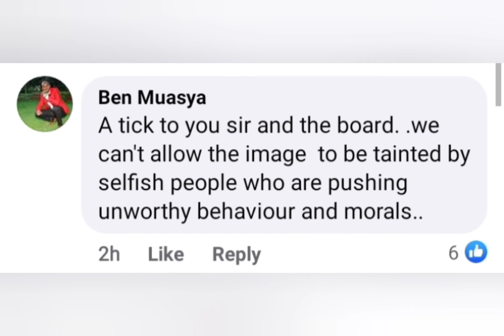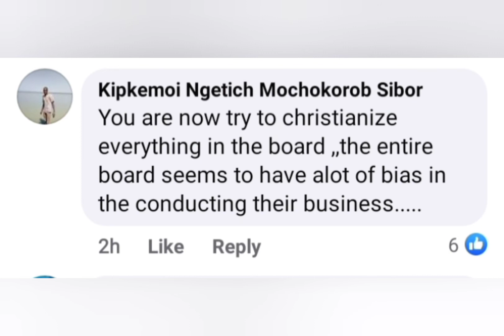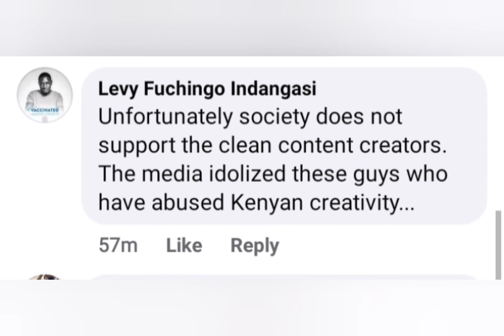KENYANS REACTIONS AFTER DR. EZEKIEL MUTUA WITHDREW HIS 200K SUPPORT FROM BAHATI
KFCB decision to withdraw its 200k support from Bahati album launch has attracted mixed reactions.